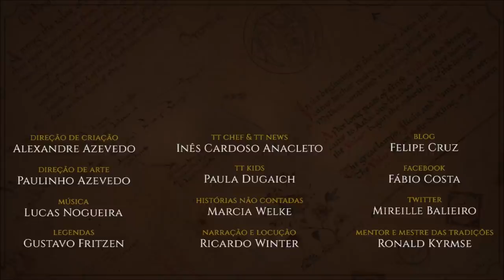Barad-dûr, a Torre Sombria | TT 541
Barad-dûr, a Torre Sombria, era a fortaleza de Sauron construída em Mordor, de onde o Senhor Sombrio atuava contra os povos livres da Terra-média.

APRESENTAÇÃO

CONFIRA TAMBÉM!

*TRILHA SONORA*

Trilha sonora do vídeo:
Artista:
Músicas: Take the Lead

IMAGENS E ARTISTAS:

Alan_Lee, wanderlights, joujeen, Darrell_Sweet, jonhodgson, Felix_Sotomayor, lestowitel, J.R.R. Tolkien, John_Howe, Kenneth_Sofia, anotherstranger-me, johnnyslowhand, itano_sama, vegasmike, Stephen_Walsh, Ted_Nasmith.